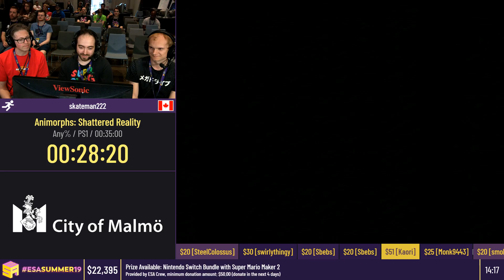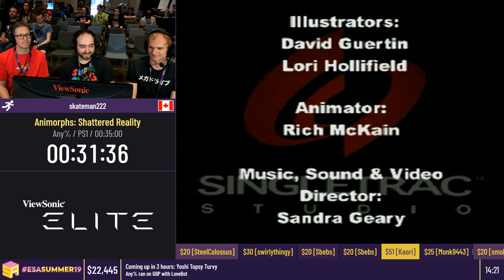Animorphs: Shattered Reality [Any%] by skateman222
ESASummer19 Speedruns - Animorphs: Shattered Reality [Any%] by skateman222

This video was recorded live at ESA Marathon.